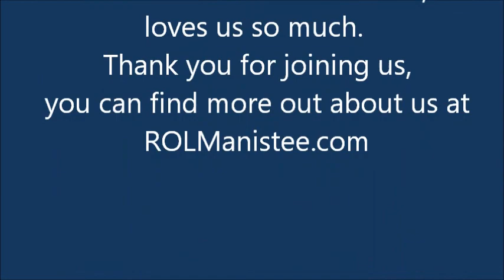9-27-2018 Pastor Joyce Newman Letters from Heaven